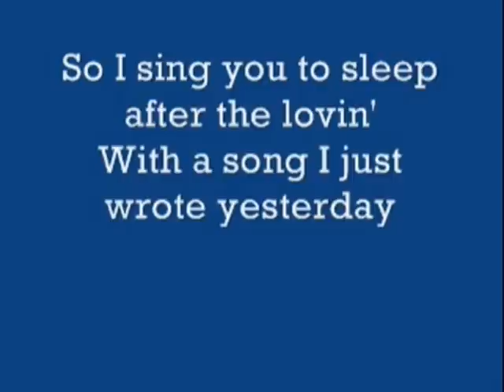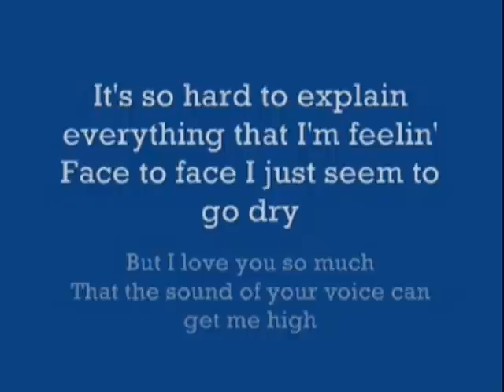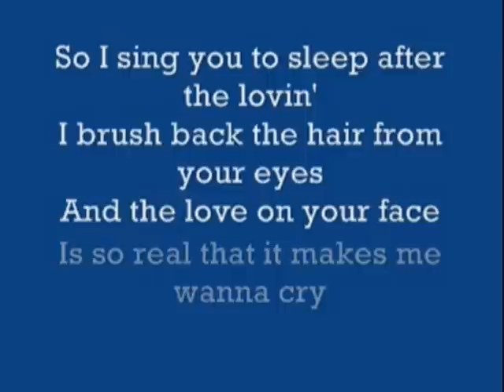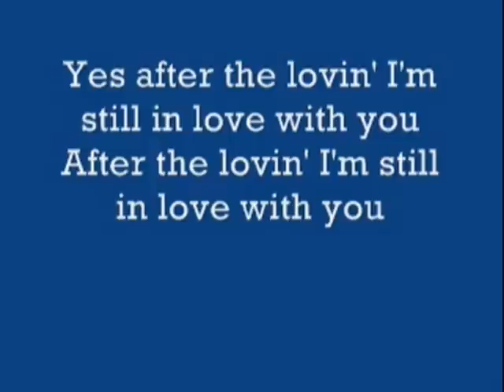AFTER THE LOVING Englebert Humperdink Cover Version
To all my friends who comment on my songs my apologies if I miss anyone . but truly I thank you for your loyal support for me on here,  my thanks again  ,   bob